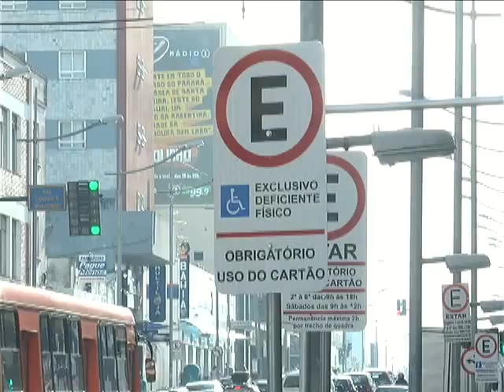BALANÇO MULTAS VAGAS